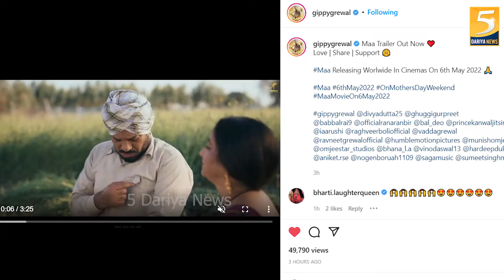Maa: The Starcast’s Powerful Performance In Trailer Will Fill Your Eyes With Tears | 5 Dariya News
Maa: The Starcast’s Powerful Performance In Trailer Will Fill Your Eyes With Tears